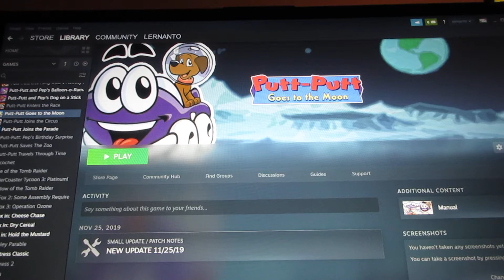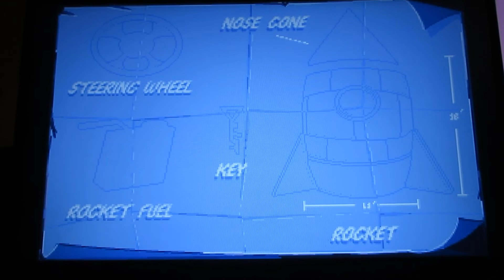"Putt-Putt Goes to the Moon" Walkthrough (Part 1 of 5) (Read Description)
Welcome to the third and last of "Humongous Classics Collection", here is "Putt-Putt Goes to the Moon", help the titular purple car character Putt-Putt and his dog Pep, where both friends end up out of this world out of Cartown and to the Moon, along the way, help a new character named Rover who is also trying to get back to Planet Earth, explore around the moon and find all the parts needed to build a rocket ship to help the characters to get back to Planet Earth, don't worry if this game takes time to get used to if you are not sure where to go and what to do, enjoy Part 1 of the walkthrough for what there is, sorry about a lot of adjusting and fixing the camera, while at the same showing what there is on the screen and to see everything.

In this video:
0:01 Introduction
0:16 Opening Logos and Title Card (plus Opening Song)
0:51 Putt-Putt Introduction (also me explaining details, you'll find out what I say when you watch this video).
1:53 Sorry about Pep getting cut off on bottom of screen (you can skip ahead of couple of minutes).
2:44 Head to Fireworks Factory (to meet Mr. Firebird)
3:01 Help Mr. Firebird to launch a Sky Rocket (Click on what you see around you to make a Sky Rocket).
4:55 Click on window to let butterfly in (Here goes nothing, Putt-Putt and Pep in Outer Space).
5:31 In Outer Space
6:35 On the moon
7:12 Meet the mice tourists (on the moon)
7:35 Two choice of paths
8:03 Hide and Seek Path (use the cursor and help Putt-Putt to get to his dog Pep).
9:31 Bridge (meet Rover) (Use the yellow smiley face on Putt-Putt's dashboard and to get Rover to help you to get unstuck out of the moon goo).
10:27 Rover's Flashback Story (for how he ended up on the moon).  (Also to get picture of the moon from Rover).
10:53 Meet the aliens in the Rocket Ship (with Blue Prints that shows a list of what you need to help Putt-Putt, Pep and Rover to get back to Planet Earth).
11:58 End of this video